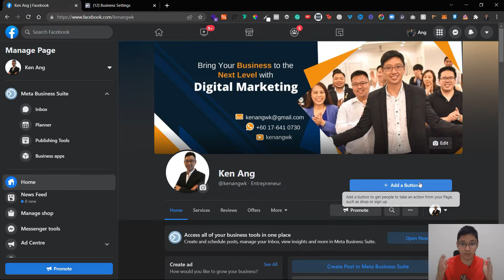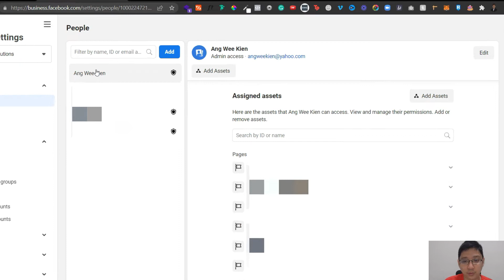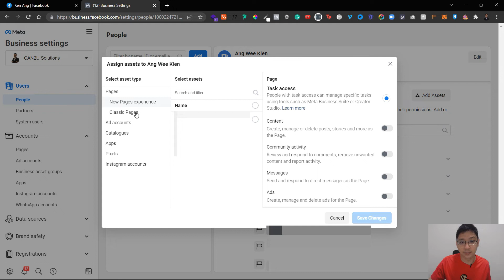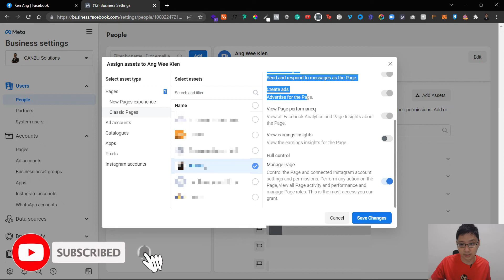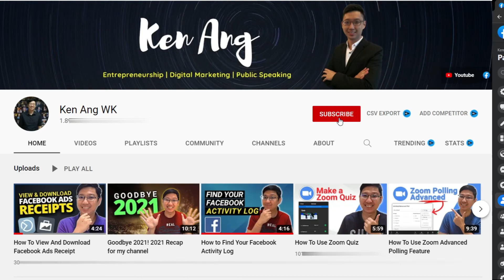How To Give Access to Facebook Page [UPDATED]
How do you give access to people, whether admin, editor or whatever role you want, into your Facebook Business page?

There are two ways you can add people to your Facebook Business Page depending on your page belongs to who. If your Facebook Page belongs to individual Facebook Profile, there's one way to do it. But if your page is owned by a Facebook Business Manager, there's another way to do it. In this tutorial, I'll show you how.

If you stay till the end of this video, I'll share you some tips why it's better to add people through your Facebook Business Manager than adding them directly to your Facebook page.